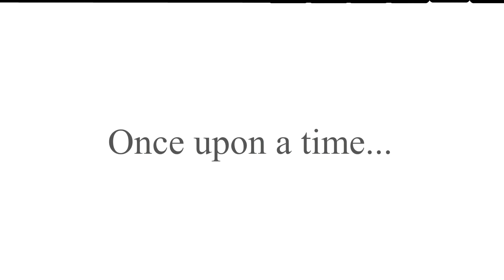Crappy Animation (A short love story)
A crappy animation I did which took me years to complete, I am not very good with Adobe Flash Professional CS6. It's about how I met the love of my life. Poor quality, incomplete and amateur, watch at your own risk..

Credits to Wintergarten for the soundtrack: Starmachine2000, and Domics, for a few frames of his art style